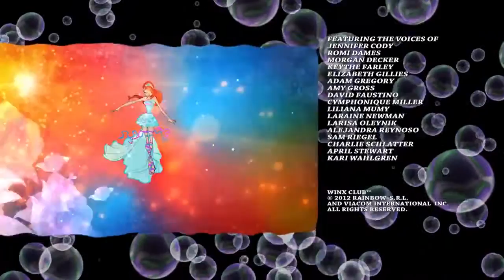Winx Club Season 5 Return To Alfea Episode 3 [FULL EPISODE]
Faragonda tells the Winx that to defeat Tritannus, they must achieve a new power. Bloom's sister Daphne tells her where to find the book.